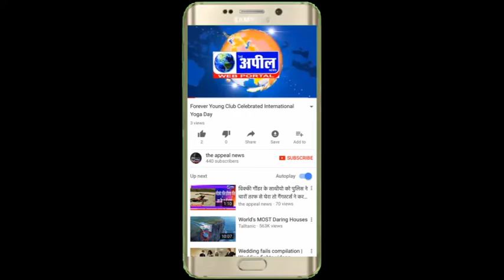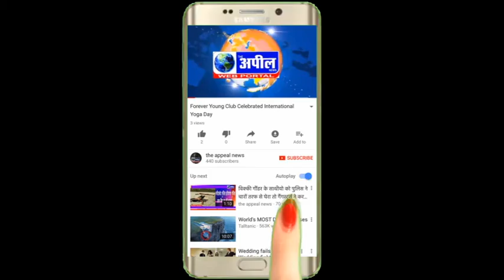मालवा का पहला चेरिटेबल गुरु नानक देव ब्लड बैंक खोला गया | The Appeal News Paper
Cameraman  Kapil Sharma
Reporter        Rajesh Garg
Edit By           Tinku